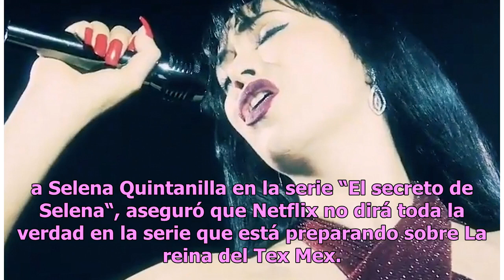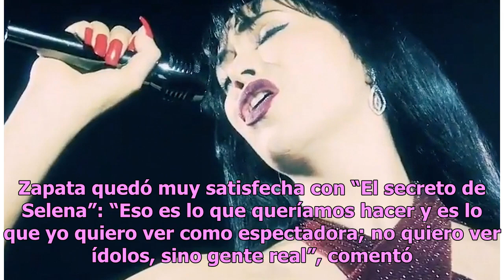Protagonista de ‘El Secreto de Selena’ de Telemundo dice que serie de Netflix no dirá la verdad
La familia de "La Reina del Tex-Mex" está involucrada en la bioserie de la plataforma digital Maya Zapata como Selena Quintanilla en "El Secreto de Selena" Foto: Telemundo Maya Zapata, quien personificó a Selena Quintanilla en la serie “El secreto de Selena“, aseguró que Netflix no dirá toda la verd...